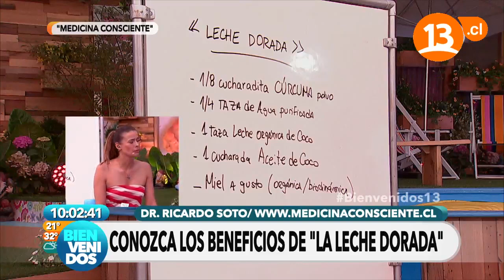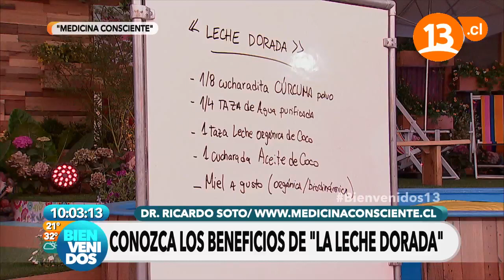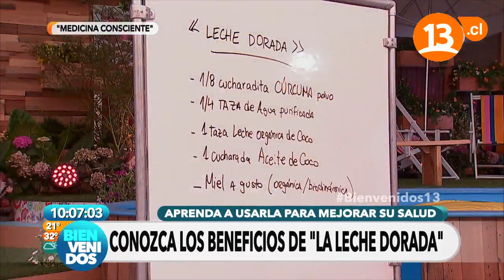Beneficios de la leche dorada | Bienvenidos